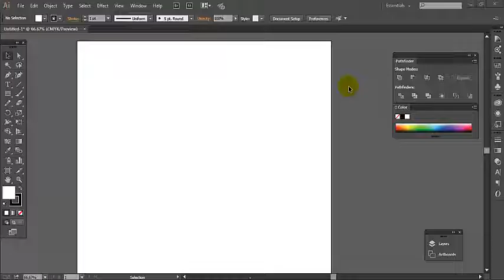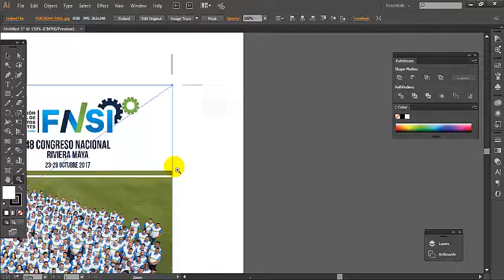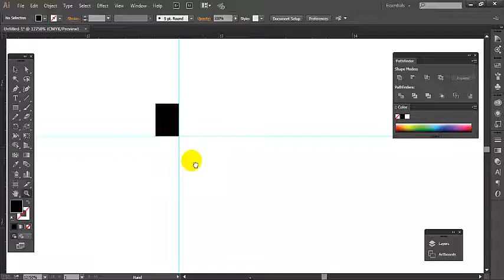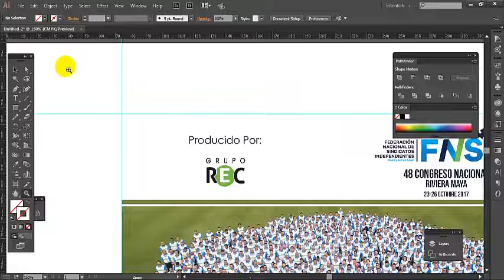COMO PONER MARCAS DE CORTE CON ILLUSTRADOR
Aqui les comparto este video tutorial de como poner marcas de corte por medio del programa illustrador.